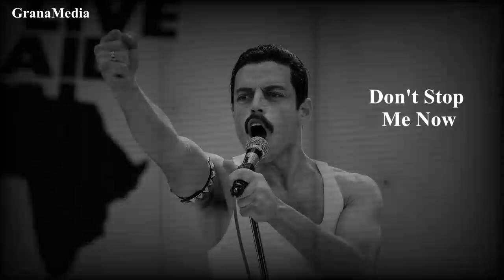The Man from Zanzibar - imao bi 77 godina na današnji dan..(ovaj video je njemu u čast...)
Freddie Mercury (born Farrokh Bulsara; 5 September 1946 – 24 November 1991) - The Man from Zanzibar